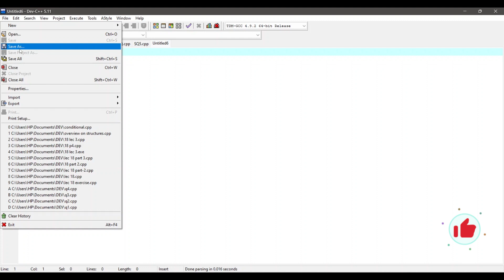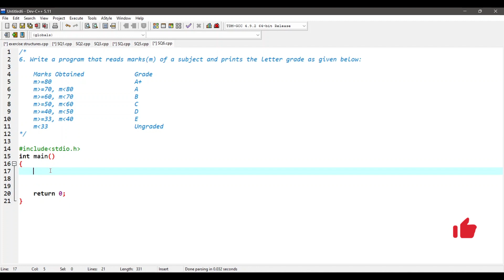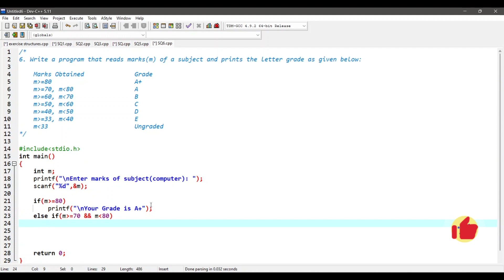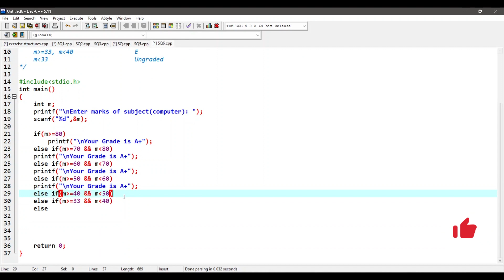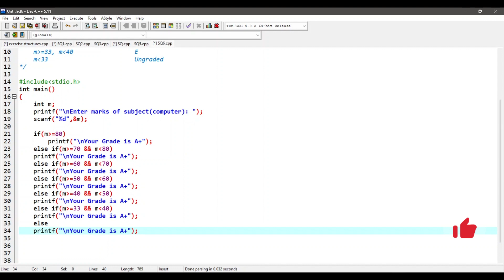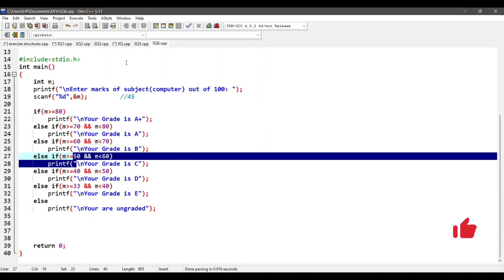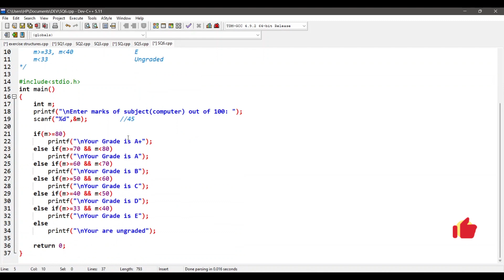Write a program that reads marks(m) of a subject and prints the letter grade as given in video | STS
WELCOME

STS Science Academy: Educational YouTube Channel

Welcome to the STS Science Academy, an educational YouTube channel created by Muzammil Ijaz Mughal, dedicated to providing high-quality educational content for students in classes 8th, 9th, 10th, first year, and second year. With a passion for teaching and a commitment to fostering a love for learning, Muzammil Ijaz Mughal has created this channel to make education accessible, engaging, and enjoyable for students.

Channel Name: STS Science Academy

Objective:
The primary objective of STS Science Academy is to assist students in understanding complex scientific concepts by delivering comprehensive lessons in a simplified manner. The channel aims to provide a strong foundation in science, mathematics, and computer programming and foster critical thinking skills among students. Muzammil Ijaz Mughal endeavors to create an interactive and immersive learning experience through his instructional videos.

Subjects Covered:
1. Physics: Covering topics such as motion, forces, energy, electricity, magnetism, optics, and more.
2. Chemistry: Exploring the elements, compounds, chemical reactions, acids and bases, organic chemistry, and other relevant topics.
3. Biology: Covering cellular biology, genetics, human anatomy, plant biology, ecology, and other essential biological concepts.
4. Mathematics: Providing comprehensive lessons on algebra, geometry, trigonometry, calculus, statistics, and other mathematical concepts.
5. Computer Science and Programming: Introducing students to the fundamentals of computer science, programming languages, algorithms, data structures, and practical coding skills.
6. Programming: introduction to different type of programming languages, their syntax, basics and coding process...
Content Features:
1. Video Lessons: Muzammil Ijaz Mughal presents detailed video lessons on various topics, providing step-by-step explanations and demonstrations. These lessons are designed to simplify complex ideas and make them more accessible to students.
2. Visual Aids: The channel incorporates visual aids such as diagrams, animations, and illustrations to enhance understanding and retention of key concepts.
3. Practice Exercises: Regular practice exercises are provided to help students reinforce their learning and develop problem-solving skills.
4. Exam Preparation: STS Science Academy offers exam preparation materials, including past paper solutions, sample papers, and tips to help students excel in their examinations.
5. Conceptual Understanding: The channel emphasizes the importance of conceptual understanding and encourages students to ask questions and engage in discussions to deepen their knowledge.

Engagement and Interaction:
1. Q&A Sessions: Muzammil Ijaz Mughal organizes live Q&A sessions to address students' queries and provide additional clarification on challenging topics.
2. Discussion Forums: A dedicated discussion forum on the channel allows students to interact with each other, share their knowledge, and seek help on specific subjects.
3. Feedback and Suggestions: The channel actively encourages students to provide feedback and suggestions for future content, ensuring continuous improvement in the learning experience.

Target Audience:
STS Science Academy primarily caters to students studying in classes 8th, 9th, 10th, first year, and second year. The content is tailored to meet the curriculum requirements of educational boards, with a particular focus on the Pakistani educational system.

Join STS Science Academy:
Let Muzammil Ijaz Mughal guide you through the fascinating world of science, mathematics, and computer programming, helping you build a strong foundation for academic success. With STS Science Academy, learning becomes engaging, interactive, and enjoyable. Start your educational adventure today!